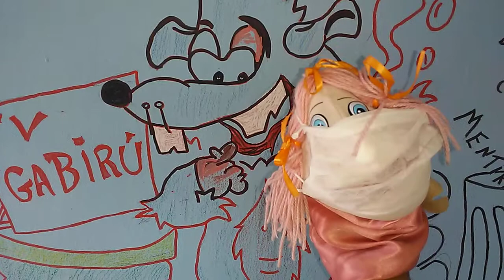Feliz pascoa e cuidando contra o corona virus